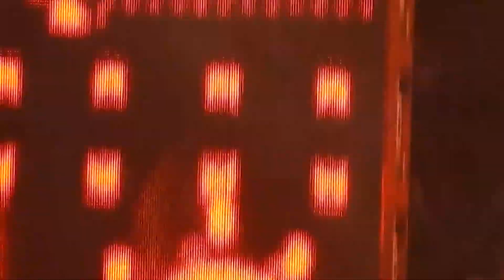[Fancam 150502] TVXQ Keep Your Head Down KMF 2015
Hollywood Bowl
asdfghjklkfdlkg me aloque con ellos :3
por eso el vid bien movido :A
son Los Dioses pues :3